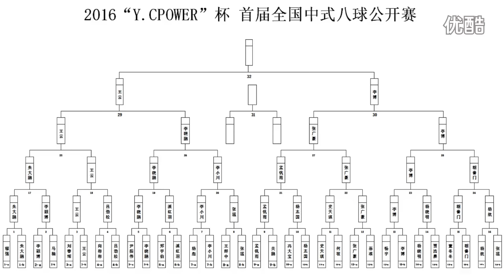Wang Yun VS Li Bo - Final